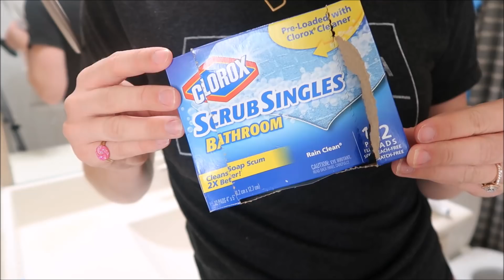ULTIMATE CLEAN WITH ME 2018 | MAJOR CLEANING MOTIVATION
Ultimate clean with me for cleaning motivation for your whole house!

Volcano Candle(best candle ever)

XOXO
Brittani